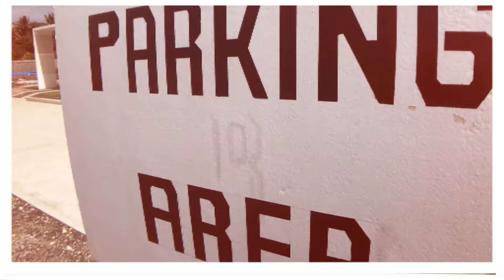Serenis South Talisay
Save as much as P300,000!
Price Before: 3.2M, NOW: 2.9M ONLY

📍As low as 15k per MONTH only

SERENIS South in Mohon,Talisay Cebu

LOCATION:
Walking distance to Talisay City New City Hall (Cebu) 20mins to Cebu City Proper

House details:
✅Lot area: 45sqm and up
✅2bedrooms (expandable)
✅2CR
✅Living room
✅Kitchen
✅Dining room
✅Service area
✅Car parking

Amenities:
✅• Swimming Pool
✅• Clubhouse
✅• Basketball Court
✅• Gated with 24hrs security
✅• Parks & Playground